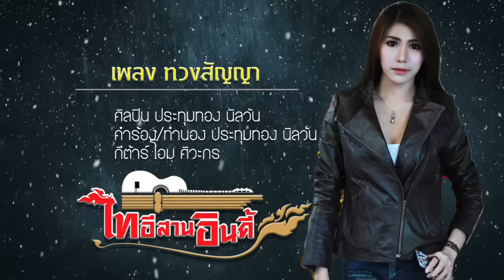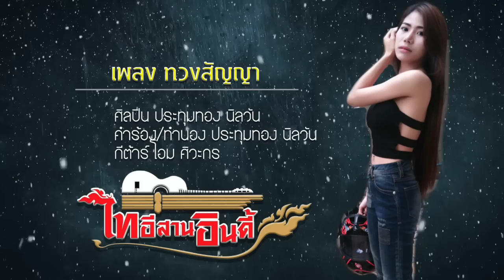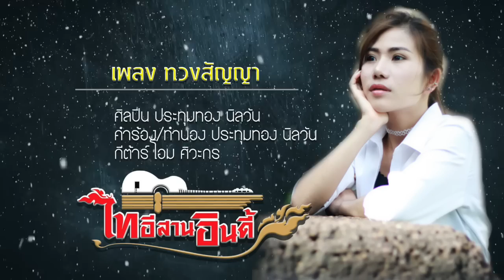ทวงสัญญา ประทุมทอง นิลวัน {Officail Acoustic Audio}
เพลง  : ทวงสัญญา
ศิลปิน : ประทุมทอง นิลวัน
คำร้อง : ประทุมทอง นิลวัน
ทำนอง : โอม ศิวะกร